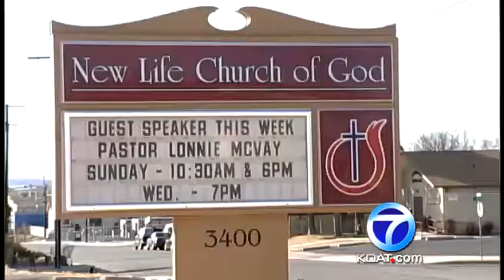Stolen Cross Found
Perhaps it was divine intervention but tonight a stolen cross is found.